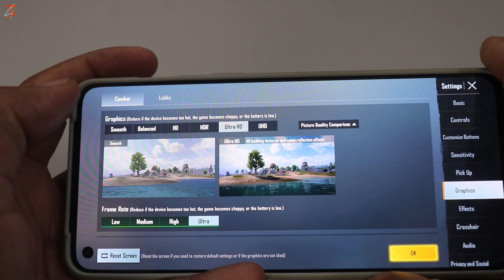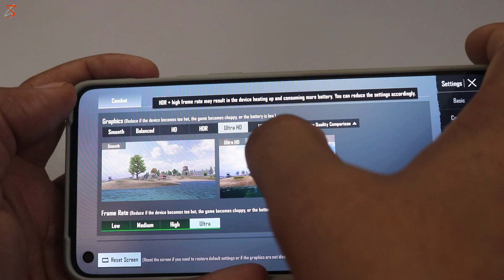OnepPlus 9RT Gaming Review After 1 Month with FPS & Heating After Updates | BGMI Gameplay ( Hindi )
Doston mujhe Oneplus 9rt use krte huye 1 month se zaadaa ho gye aur aj k is video me man apko 1 month ka gaming review de raha hn Oneplus 9rt ka.
Ummid hai ye video apko pasand ayegi.

Camera - Canon 200D
Mic- Maono AU-A04
Ring Light - Digitek 18 Inch
Laptop - Asus Zenbook Duo

    L-I-K-E
    S-H-A-R-E
    S-U-B-S-C-R-I-B-E
   About- Geekyshubh is a channel where you get Technology related videos in Hindi, New Video is posted Everyday.